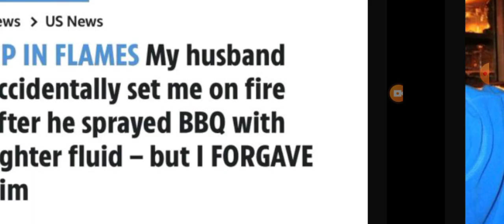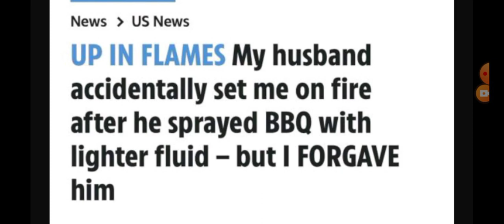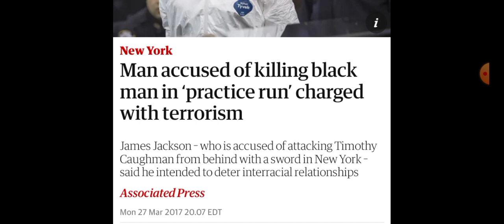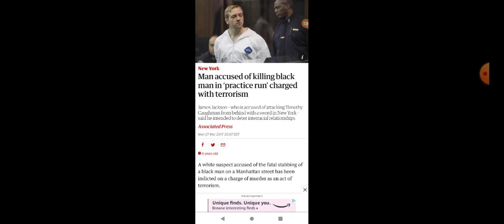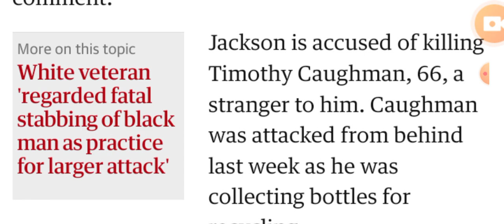eve love's e to death